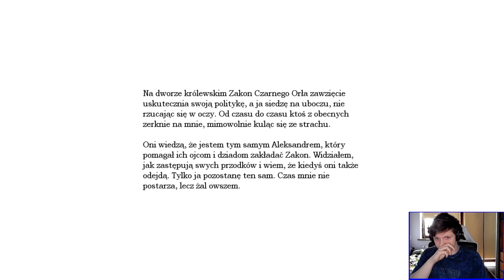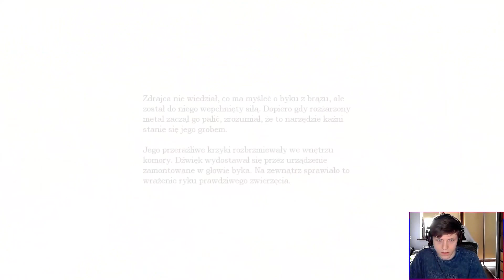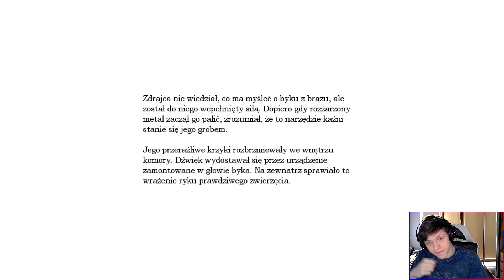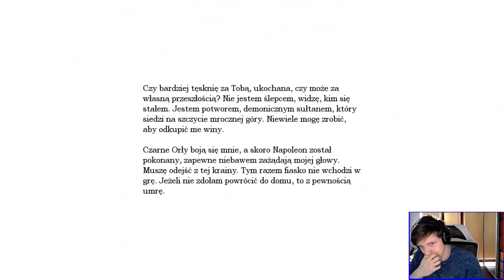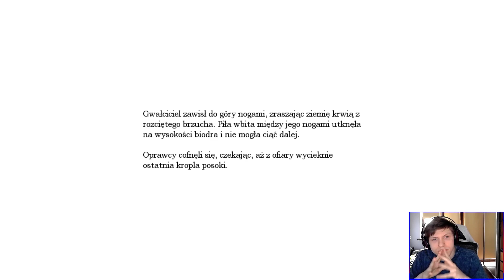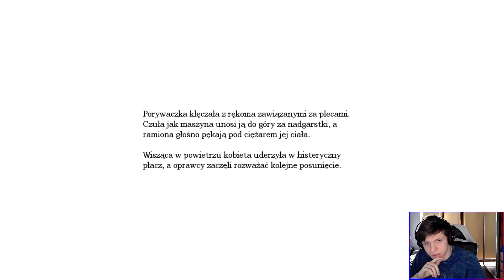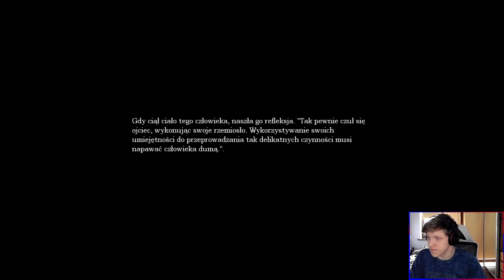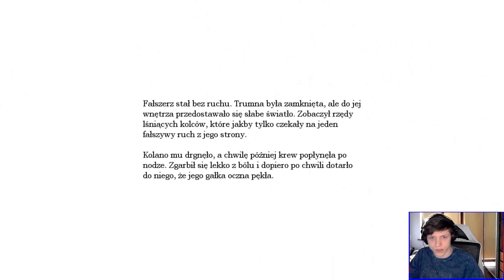Amnesia: The Dark Descent #10 | Kula